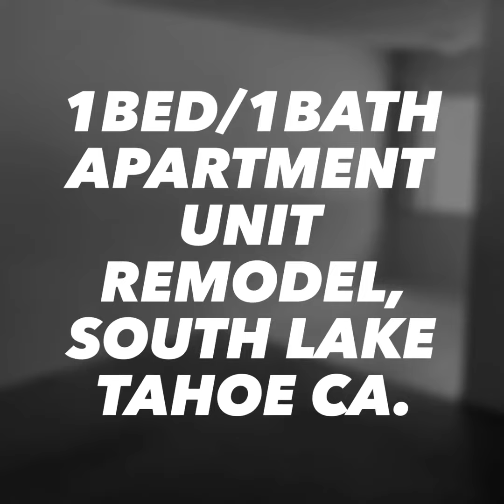Apartment unit Remodel, 1bed/1bath. South Lake Tahoe, Ca.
I don’t not own the music rights.

Interested in connecting with us? Find us at investorsbuild.com